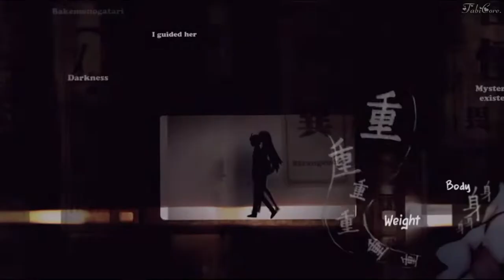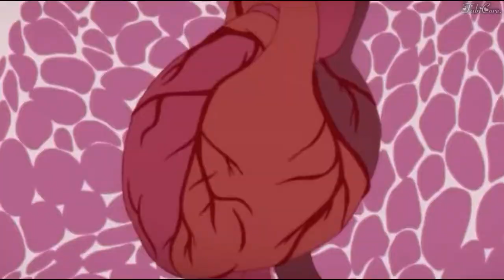「AMV - Monogatari」-The girl- -Nightcore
✘Informations: ✘

~~Artist :                    |Hellberg
~~Anime(s) :             |Monogatari
~~Programs used :  |Sony Vegas Pro 14
                                     |Filmora

✘ Lyrics: ✘

Cambridge to Boston
Lives in a world she's lost in
Victim of compromise
He's staring at her Aberdeen heart, London eyes (London eyes), Glasgow bone
She's a whistle in the catacombs, a paradox
He's in love with the statue in a marble block (block)
He's in love with the girl that time forgot (forgot)
She just shuts her ears
She's fallen too far
With salt in her scars
Don't let him taste her tears
The girl that time forgot
Wasted moments
Full of potential atonement
An angel in disgui-i-i-ise
But he can see her Aberdeen heart, London eyes (London eyes), Glasgow bone
She's a whistle in the catacombs (catacombs), a paradox, oh-oh
He's in love with the statue in a marble block
He's in love with the girl that time forgot
That time forgot
(That time forgot)
You let her go, catacombs
You let her go

✘ Credits: ✘

✘ Tags ✘

♫▬▬▬▬▬▬▬▬▬▬▬▬Disclamer:▬▬▬▬▬▬▬▬▬▬­­­▬­­­­­­­­­­­­­♫

~Au créateur !~
Si vous êtes le créateur de cette musique et que vous ne voulez pas que je l'utilise dans mes vidéos, veuillez me contacter à l'adresse

MMD = MikuMikuDance